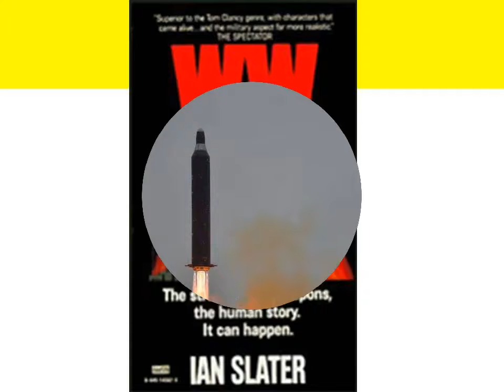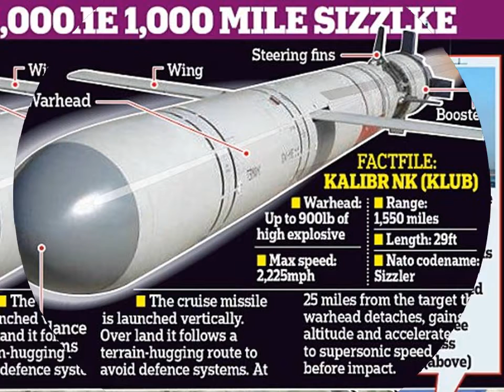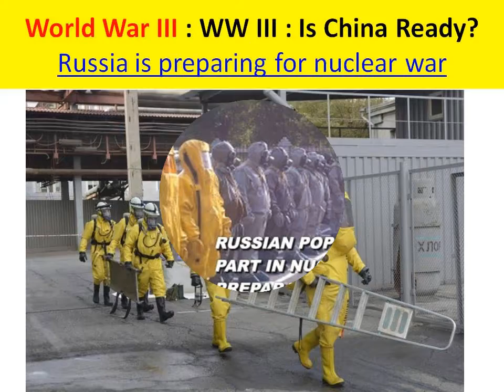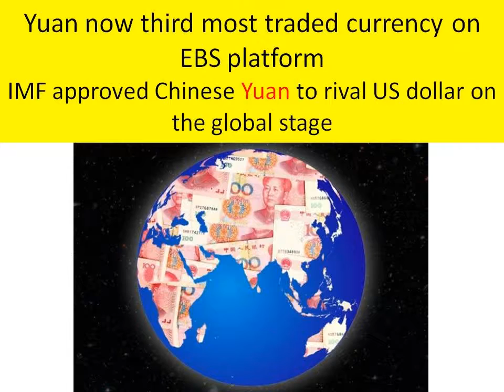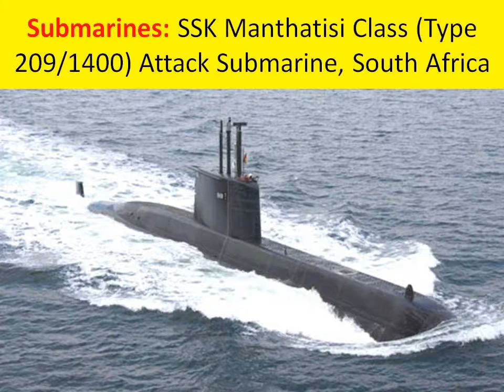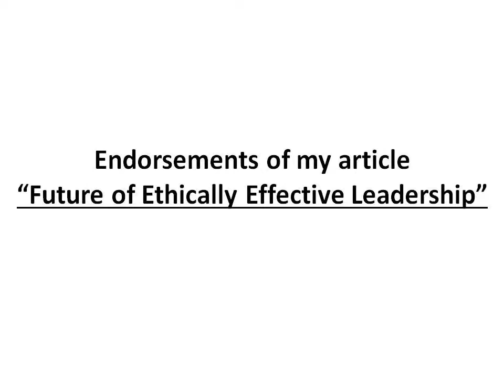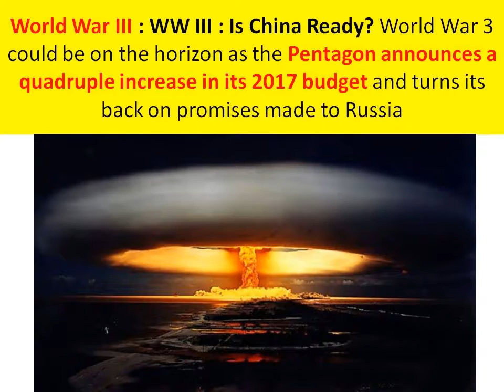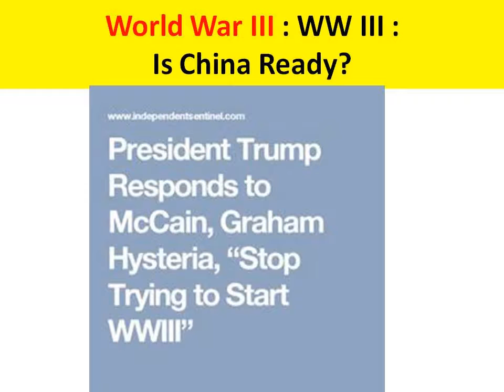World War III : WW III : Is China Ready?